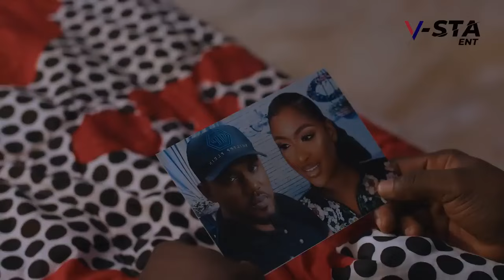LOVING MUNA (2024)- AMAKA CHUKWUJEKWU, EDDIE WATSON, GABRIELUJAMS - UCHE MONTANA NEW NIGERIAN MOVIE